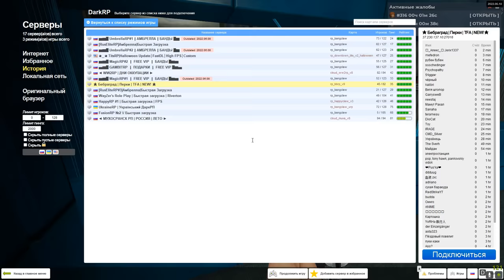[БудниАдмина] ПОД ПРИКРЫТИЕМ В Garry's Mod DarkRP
В этом видео БУДНИ АДМИНА ПОД ПРИКРЫТИЕМ в Garry's Mod ДаркРП